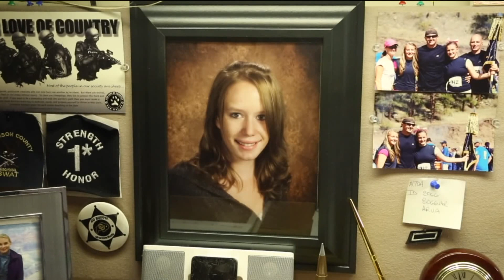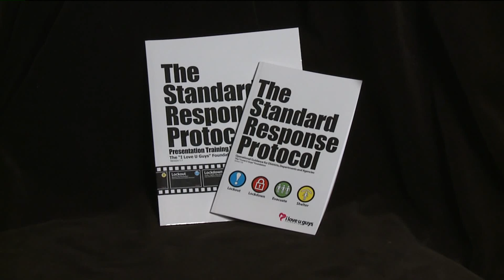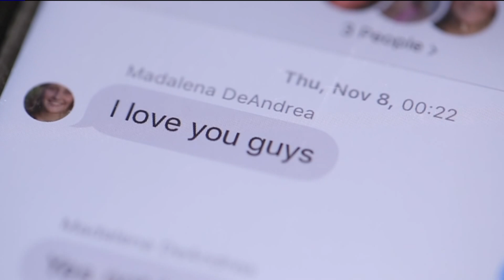Columbine 20: School shooting in Littleton was the first of three for this local officer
Arvada Police Deputy Chief A.J. DeAndrea has responded to three school shootings during his watch. Jeremy Hubbard reports.